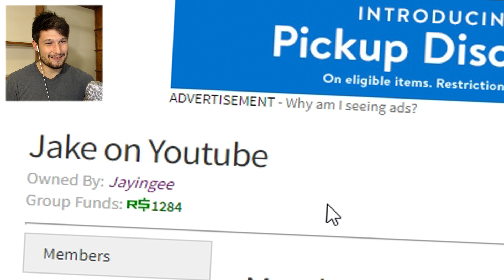THROWING THE CRAZIEST PARTY IN MEEP CITY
THINGS GOT CRAZY!!!